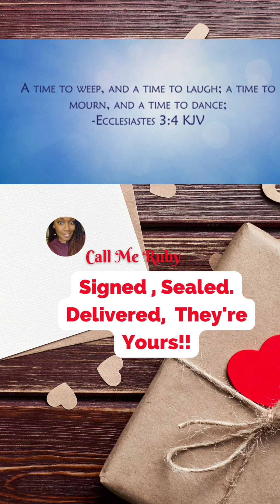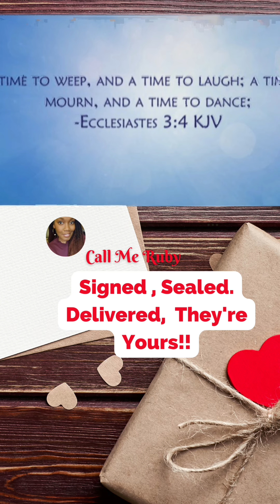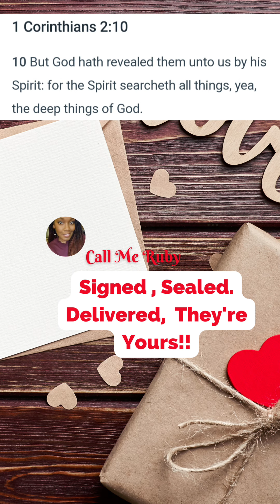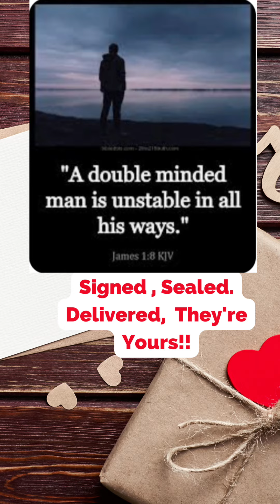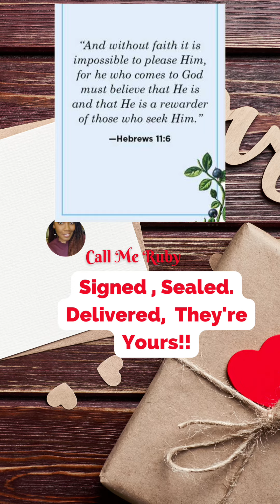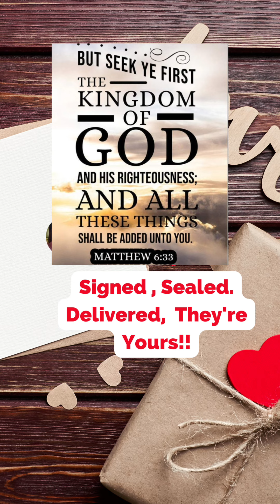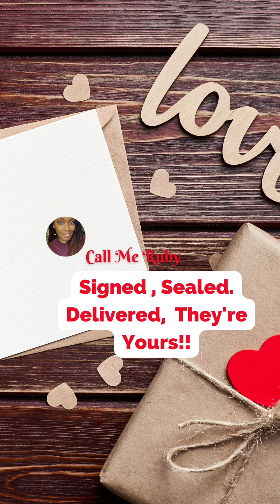Signed, Sealed, Delivered, They're Yours! ❤🎉🙌🏽 Jesus Kingdom Spouse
Hey Lovebugs! This is Part Two to my last video entitled,  "It's Laughing Season!"

God delivered a beautiful and powerful message via a dream. It will be confirmation to those who had been seeking the Father regarding this. If it's yours,  your spirit will leap and rejoice! And congratulations in advance!

Love you all! Many Blessings!

Lord Jesus, I confess my sins and ask for your
forgiveness. Please come into my heart as my
Lord and Savior. Take complete control of my
life and help me to walk in Your footsteps daily
by the power of the Holy Spirit. Thank you Lord
for saving me and for answering my prayer. In
Jesus' name. Amen.